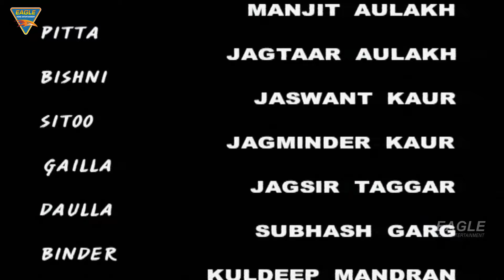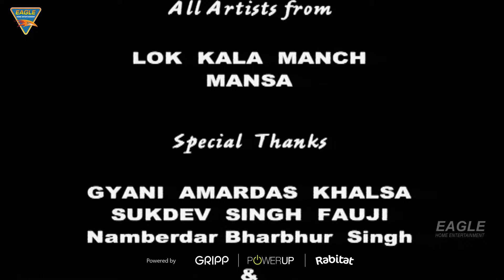BAGANE BOHAR DI CHHAN Full Punjabi Movie | Ajmer Aulakh, Manjit Aulakh, Jaswant Kaur | EaglePunjabi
Watch "BAGANE BOHAR DI CHHAN" (2022) (HD) Punjabi Full Length Movie. Starring : Ajmer Aulakh, Manjit Aulakh, Jagtaar Aulakh, Jaswant Kaur, Jagminder Kaur, Jagsir Taggar, Subhash Garg, Kuldeep Mandran, Ravi, Amardeep Gill, Harpreet Bittu & Others.

Exclusively on Eagle Punjabi Express.

BAGANE BOHAR DI CHHAN
Banner : Eagle Home Entertainments Pvt. Ltd & Jarnail Ghuman Presents
Title : Begane Boharh Di Chhaan
Starring : Ajmer Aulakh, Manjit Aulakh, Jagtaar Aulakh, Jaswant Kaur, Jagminder Kaur, Jagsir Taggar, Subhash Garg, Kuldeep Mandran, Ravi, Amardeep Gill, Harpreet Bittu & Others
Presenter : Jarnail Ghuman
Camera : Suresh Pahawa
Main Advisor : Shingara Singh Chahal
Editing : Bhuvan Upadhaye
Singer : Gurvinder Brar
Writer : Ajmer Singh Aulakh
Lyrics : Gurvinder Brar
Co-Producer : Jarnail Ghuman
Producer : Vinod Suneja
Directed By : Rajeev Soni